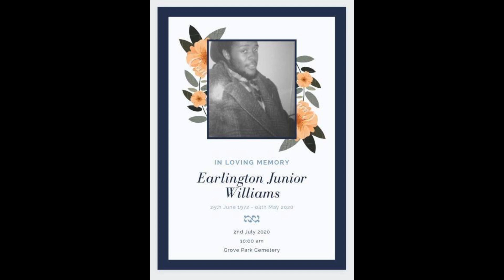(SOULFUL HOUSE REMIX), LEVI WILLIAMS: COULDA, WOULDA, SHOULDA-HOVACRAFT housemusic edm soulmusic#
( SOULFUL HOUSE REMIX)-LEVI WILLIAMS: COULDA, WOULDA, SHOULDA HOVACRAFT